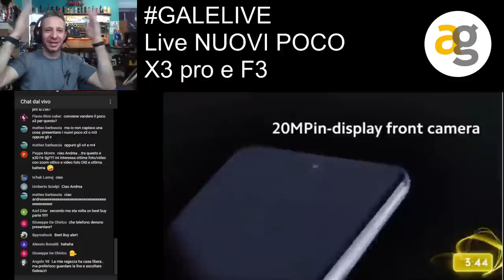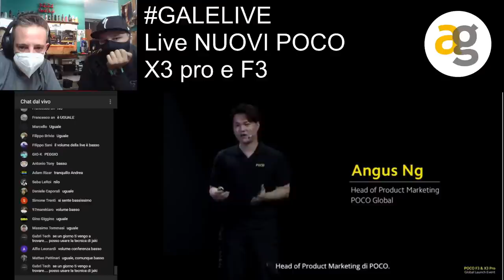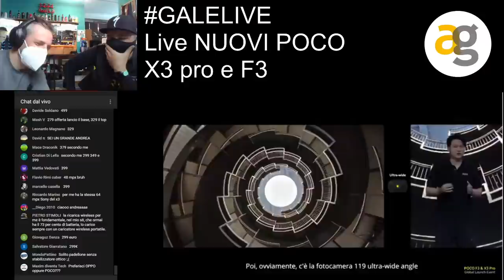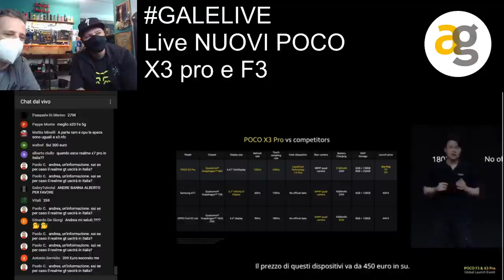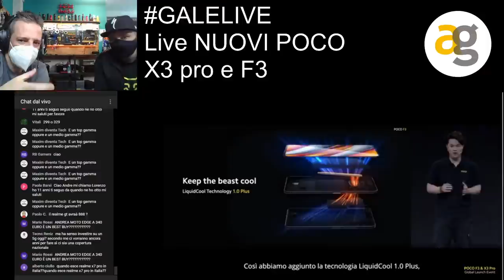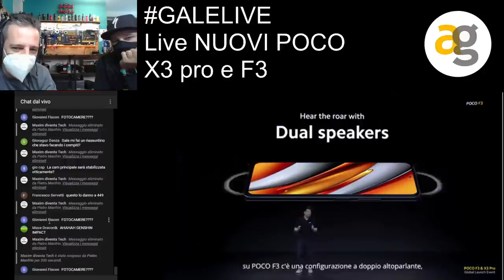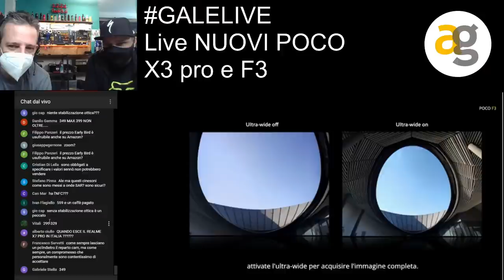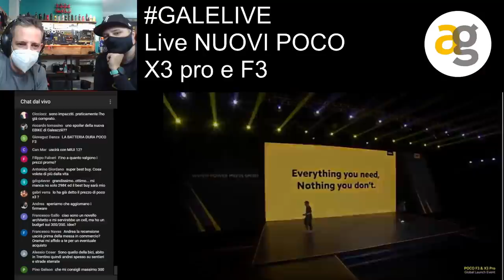NUOVI POCO X3 pro e F3 LIVE PRESENTAZIONE Scopriamoli assieme!